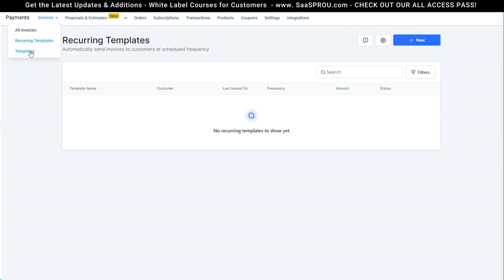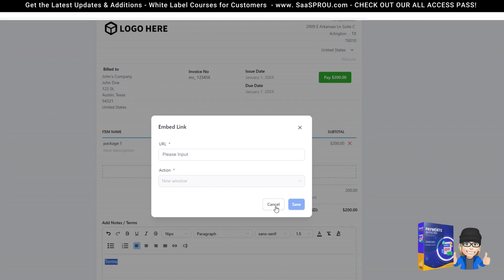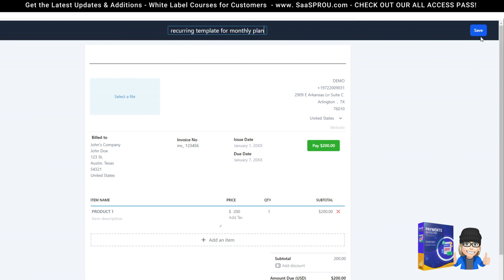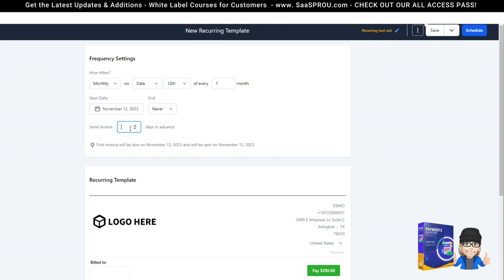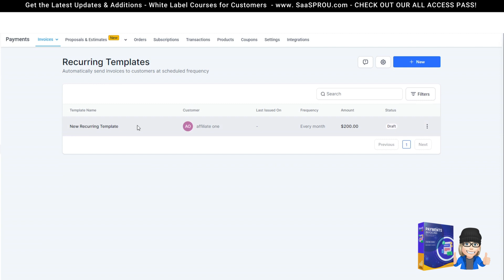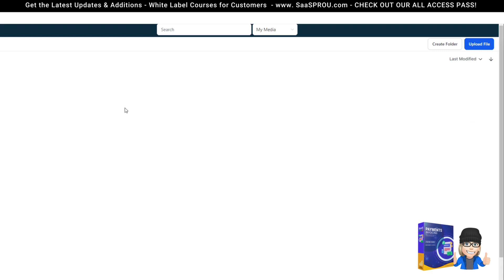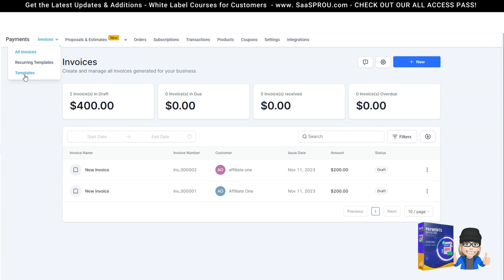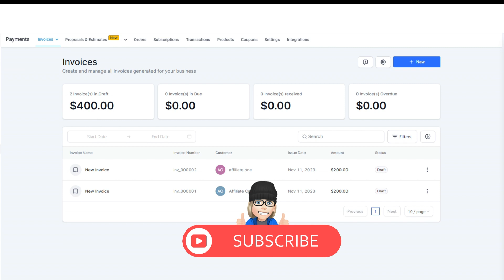How to Invoice One-Time Payments and Recurring Payments Inside of HighLevel Software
Invoicing has never been easier with HighLevel Software!

See Ya Inside!